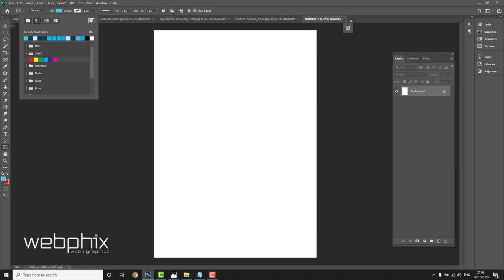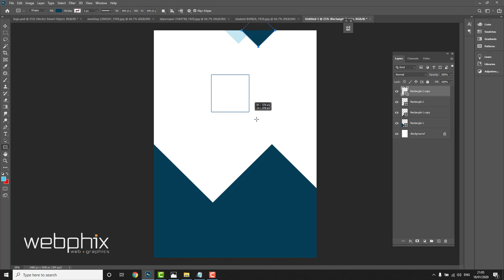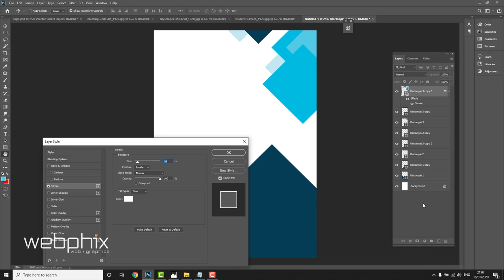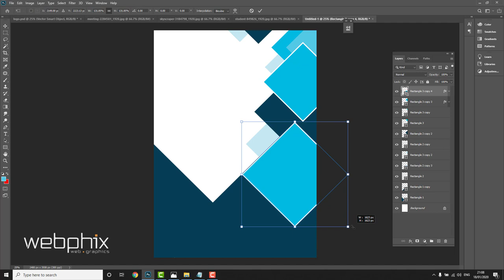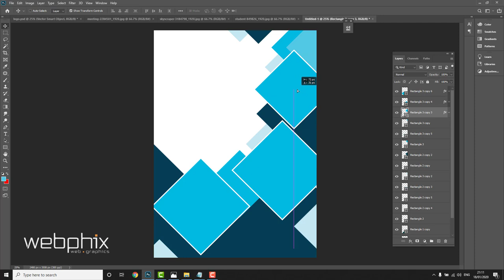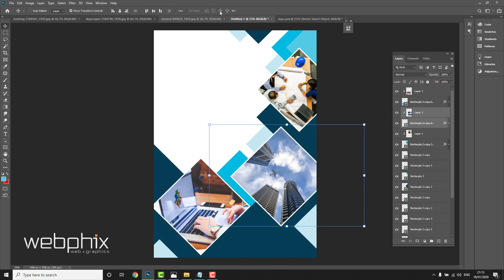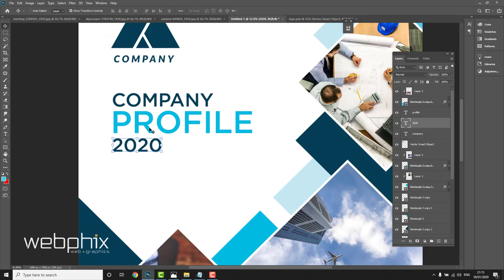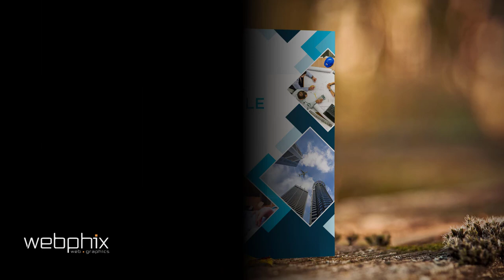Company Profile Cover Page Design in Photoshop | Photoshop Tutorial | Download PSD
Cover page design in Photoshop | Photoshop Tutorial

Cover Page Design in Photoshop
Annual Report Cover in Photoshop
Company Profile in Photoshop